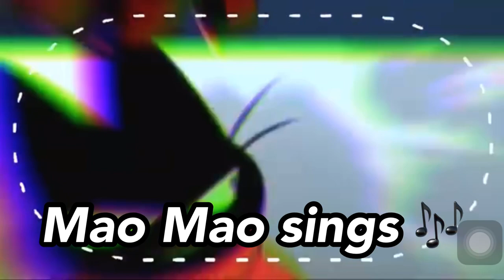Mao Mao: Sings parts of songs 🎶